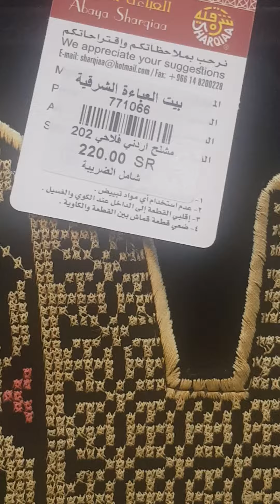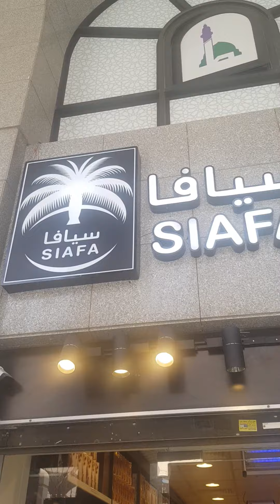Madinah New Souk Taibah Latest update shopping in Madinah